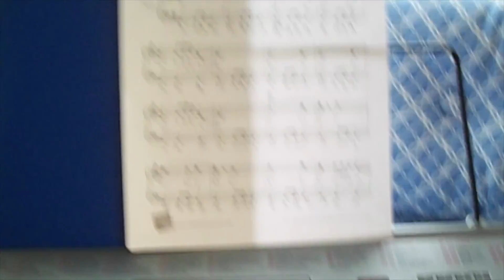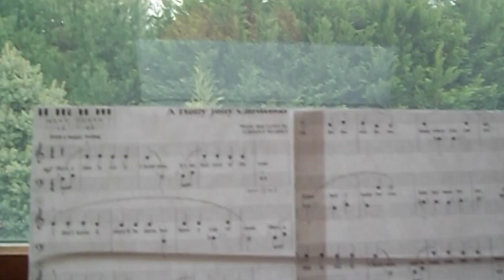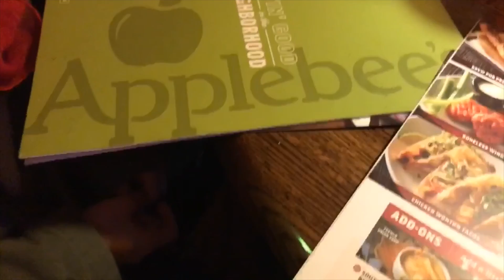Vlogmas Day 1| 2017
Hey guys!
*watch this video in HD for better quality*
Today starts VLOGMAS! I'm so excited for vlogmas this year, and I promise that I will do better than last year!
☞ Equipment:
~Camera - Sony DSC H300
~Tripod - Standard Amazon tripod
☞ FAQ:
Q: How old are you?
A: 13
Q: When did you start Youtube?
A: About two years ago
Q: What do you use to edit?
A: Imovie on Macbook Air
☞ Come Back Every Single Saturday For A New Video!

♥Alayna G.